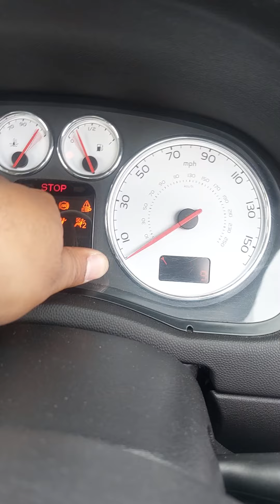peugeot 307/ 307cc service oil reset 2005 /2008